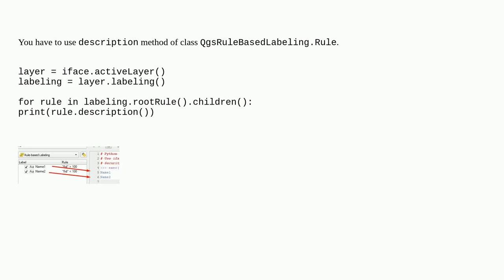Get name of labeling rule with Python in QGIS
A special thanks goes out to the community

  pyqgis labeling